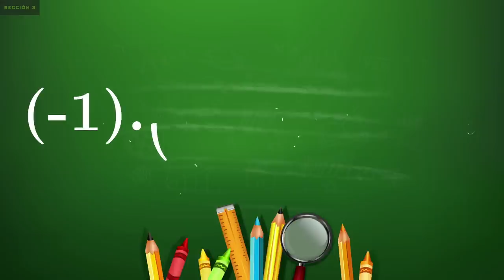Reglas para la resolución de ecuaciones algebraicas de 1er grado - 01